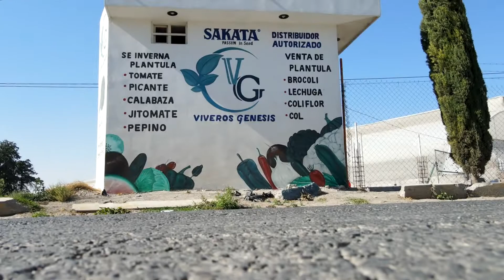Vivero Rendidor desde Puebla con Viveros Génesis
Conoce junto con nosotros y el Ing. Fabian Hernandez, de viveros Génesis, los beneficios que se consiguieron al utilizar la Mezcla Akuos Ocean para plántula.

Lo que bien empieza, bien termina.

Si te encuentras en puebla encuentra nuestros productos con Grupo Forpa.
En ISAOSA, Juntos Creamos Valor